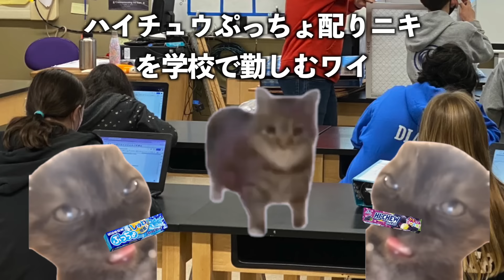アメリカ留学中、学校が罠だらけだった話【猫ミーム】【猫マニ】